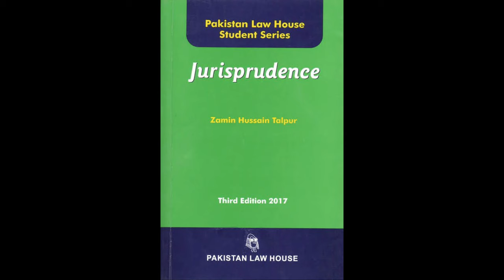Lecture No 4 Jurisprudence By Mr. Rao Muhammad Jawaid